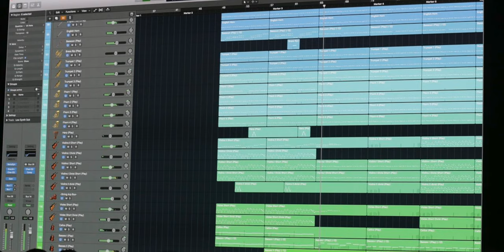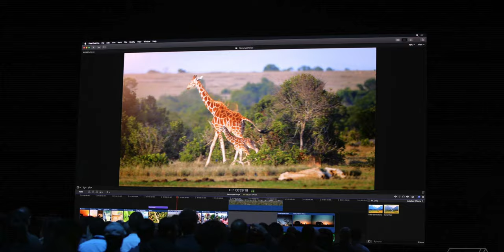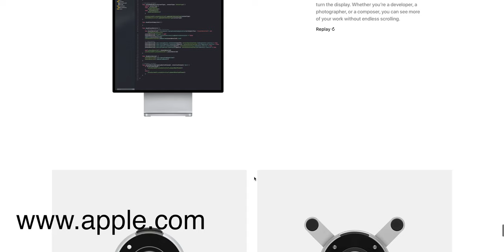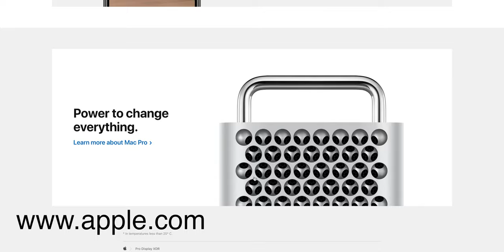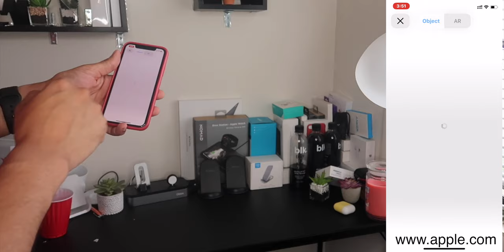Mac Pro & Pro Display XDR | WWDC2019 مؤتمر ابل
ــــــــ
ــــــــ
ــــــــــــــــ

انستغرام Instagram